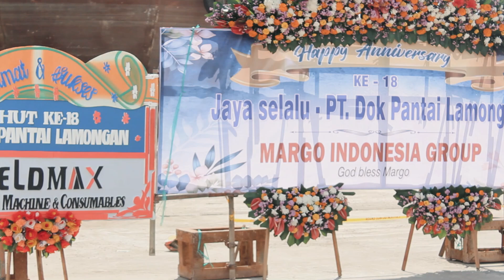Recap HUT ke 18 PT Dok Pantai Lamongan